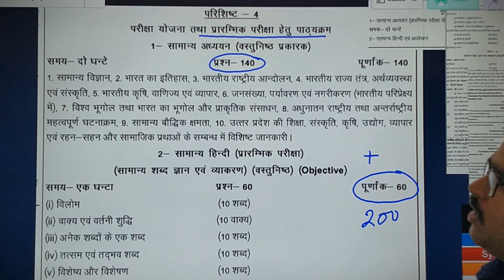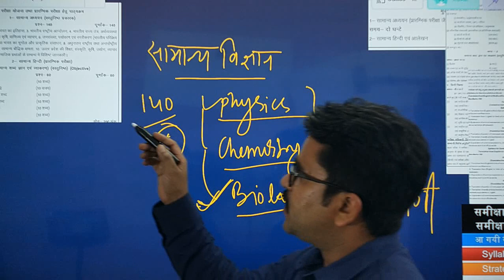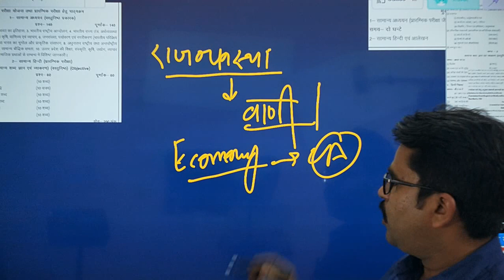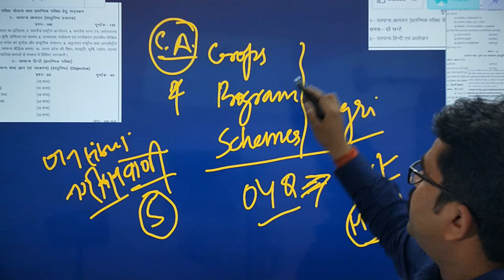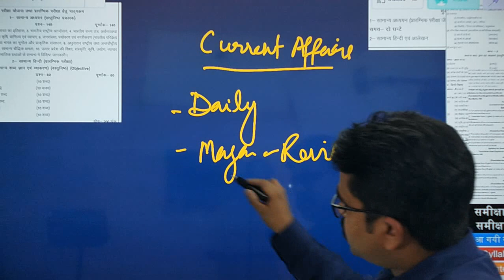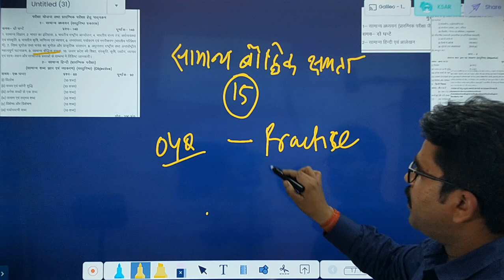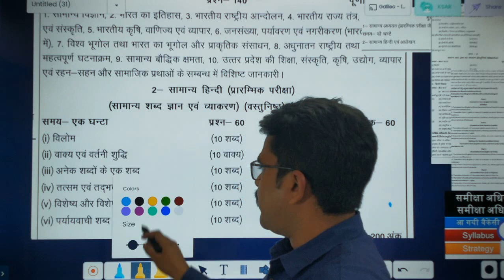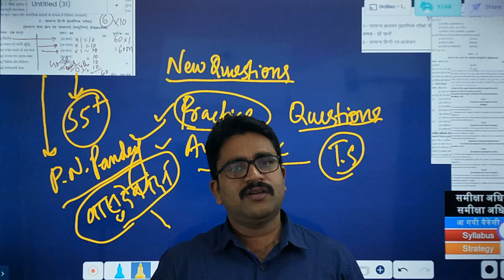समीक्षा अधिकारी पुस्तक सूची| RO ARO 2021GS booklist|RO ARO 2021Hindi Booklist|Om Pandey Sir IAS PREP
समीक्षा अधिकारी परीक्षा 2021 पुस्तक सूची
RO-ARO - 2021 SYLLABUS | समीक्षा अधिकारी/ सहायक समीक्षा अधिकारी पाठ्यक्रम |IAS PREP ACADEMY by OmPandey
RO ARO 2021 Booklist | RO ARO 2021GS booklist| RO ARO 2021Hindi Booklist | Om Pandey Sir IAS PREP